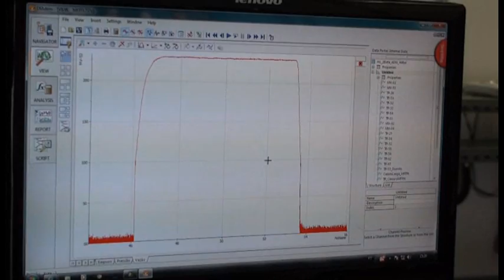[CECS] H1 Ensaios de Desenvolvimento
Vídeo realizado pelo Laboratório de Registro de Imagens do Instituto de Aeronáutica e Espaço, sobre catorze ensaios de queima de motor foguete a propulsão híbrida.

Entre os membros da equipe, tem participação a aluna de graduação da UFABC Niara Lungow, da engenharia Aerospacial.

São José dos Campos, novembro de 2014.